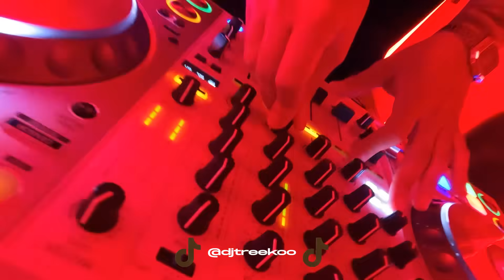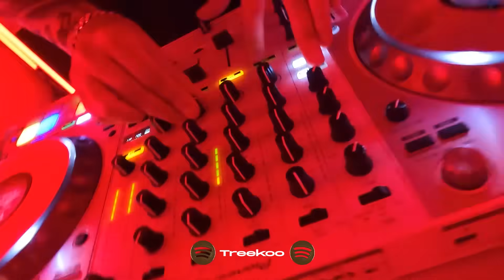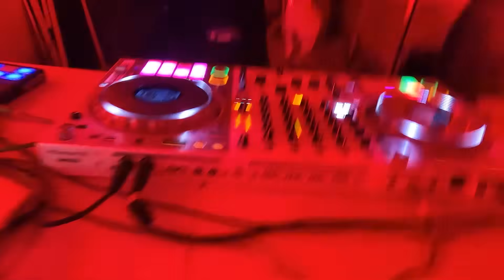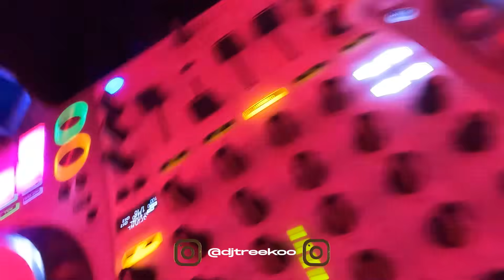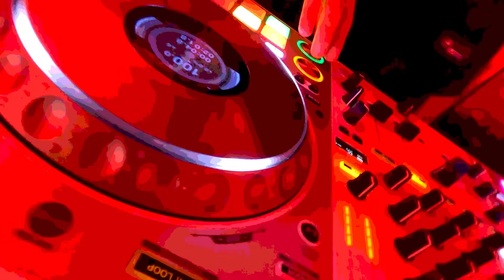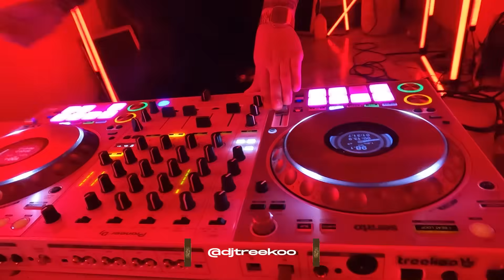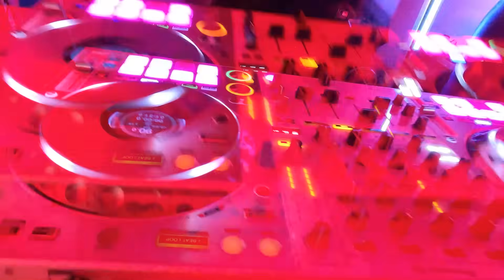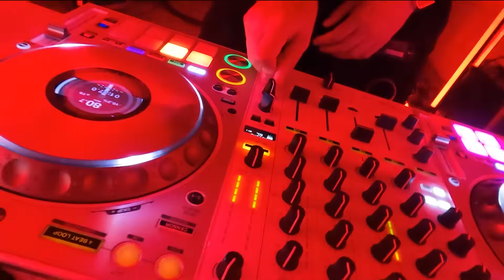Reggaetones de Siempre Vol.1 "The Live Album" 💿 | SET EN VIVO | REGGAETON CLASICO | OLD REGGAETON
Treekoo - Reggaetones de Siempre💿 Vol.1 "The Album"

00:00 REGGAETONES DE SIEMPRE Vol.1 (Intro) Treekoo (Donde Estan Las Gatas)
03:15 SALGO PA LA CALLE (Cachengue) - Daddy Yankee, Randy (Treekoo x Elias Gomez Remix)
04:56 AMOR DE POBRE VS METELE SAZÓN (Cachengue) - Zion y Lennox, Tego Calderon (Treekoo ft. Braian Leiva Remix)
06:58 TE AMO (Cachengue) - Macano - (Treekoo × Nahuel Gonzalez Remix)
08:04 MORE (Cachengue) - Zion, Ken Y, Jory (Treekoo × Agustin Arnedo Remix)
09:12 DOWN (Cachengue) - R.K.M, Ken-Y (Treekoo × Damian Escudero DJ Remix)
10:28 ES DIFICIL (Cachengue) - De La Ghetto - (Treekoo x Doxor DJ Remix)
11:07 SEXO SUDOR Y CALOR (Cachengue) - J Alvarez, Ñejo & Dalmata (Treekoo x Mateo Giuricich Remix)
12:23 TON TON TON (Cachengue) - Nicky Jam, RKM & Ken-Y - (Treekoo x Fire DJ Remix)
13:42 TOCARTE TOA (Cachengue) - Big Yamo × Calle 13 (Treekoo × Rodri Gallo Remix)
15:00 LEJOS DE AQUI (Cachengue) - Farruko - (Treekoo × Doxor DJ Remix)
16:07 Es Un Secreto (Cachengue) - Plan B (Treekoo Remix)
17:34 DESCONTROL (Cachengue) - Daddy Yankee (Treekoo x Jortyz DJ Remix)
18:55 AHORA ES (Cachengue) - Wisin & Yandel (Treekoo x Dj Nahumix Remix)
20:02 GUAYA GUAYA (Cachengue) - Don Omar (Treekoo x DJ Snows Remix)
21:09 PEGAO (Cachengue) - Wisin y Yandel (Treekoo x Kaele DJ Remix)
23:05 POR QUE TE DEMORAS (Cachengue) - PLAN B (Treekoo x Agus Zarate DJ Remix)
24:13 MACHUCANDO vrs.1 (Cachengue) - Daddy Yankee (Treekoo x Kaele DJ & Adri DJ Remix)
25:30 MACHUCANDO vrs.2 (Perreo) - Daddy Yankee (Treekoo × Di Manu Cortez & Dj Ruben Guzman Remix)
27:10 MALA CONDUCTA (Rkt) Alexis & Fido x Franco El Gorila - (Treekoo x Seba Maza Remix)
29:01 LLEGAMOS A LA DISCO (Rkt) - Daddy Yankee Ft. Ñengo Flow, Arcangel, Farruko (Treekoo × DJ Feed x Nahuel Gonzalez Remix)
30:38 ME NIEGAS (Turreo) - Baby Rasta y Gringo (Treekoo × Matias Deago Remix)
32:09 PERDONAME (Techengue) - La Factoria, Eddy Lover - (Treekoo x Verdun DJ Remix)

¡Seguime en Tik Tok!

© ® Hey you DJ Treekoo 🐆👑